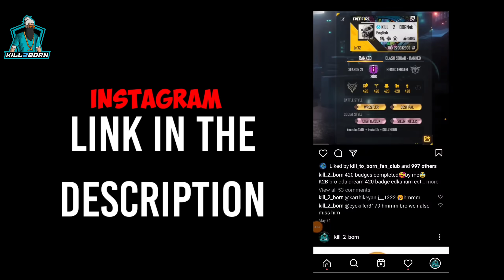அதிர்ஷ்டம் || THE PET-RUMBLE SPECIAL || free fire short film in tamil || k2b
│⏤͟͟͞ᛝ❖ ❮𒋝

∣│𒇯・Game name    -   FREE FIRE

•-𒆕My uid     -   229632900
•-𒆕My user name  - KILLㅤ2ㅤBORN
∣│𒋼・Guild id - 65034577
𒈞Hii...FRND I hope you enjoyed this video😕
So please
1 like              = 1 hardwork
1 comments = 1 about Ur experience
1 share           = 1 support
𒆜𒆜𒆜𒆜𒆜𒆜𒆜𒆜𒆜𒆜